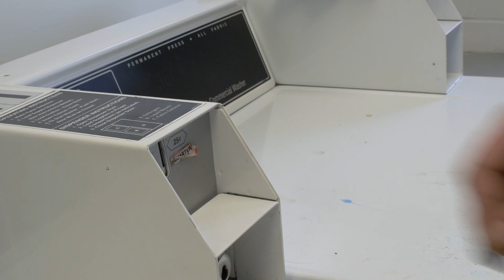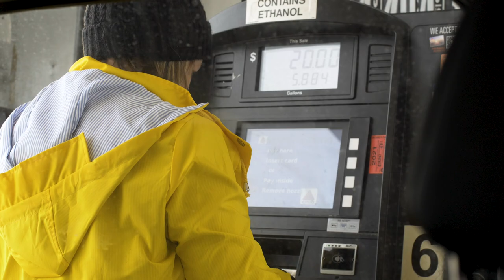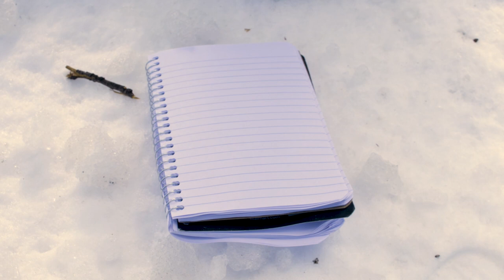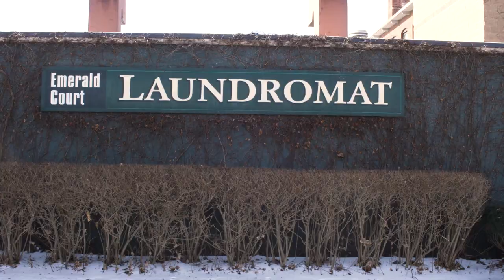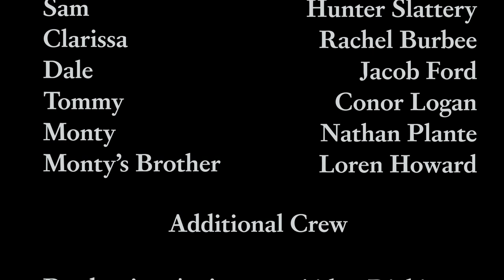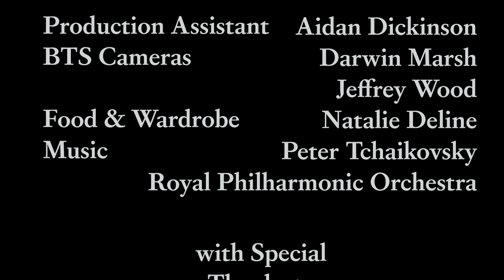Hitchin' (Short Film)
Sam, a hitchhiking klepto, kills time on the road while their laundry washes.

Directed by Conor Logan
Written, Produced, and Edited by Loren Howard
Cinematography by Michael Kearney
A.C. and Gaffing by Riley Hrdlicka
Sound Operation by Nathan Plante
Production Assistant: Aidan Dickinson

Starring:
Rachel Burbee as Clarissa
Hunter Slattery as Sam
Jacob Ford as Dale
Conor Logan as Tommy
Loren Howard as Monty's Brother
and Nathan Plante as Monty

pearl street media 2022